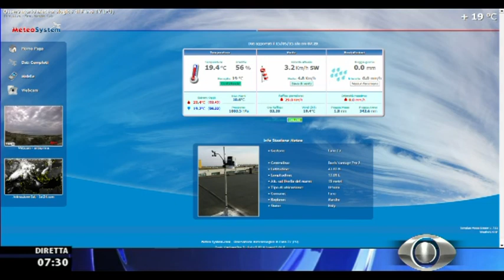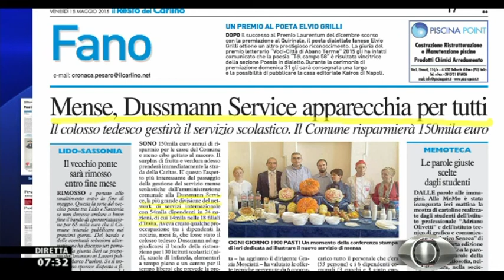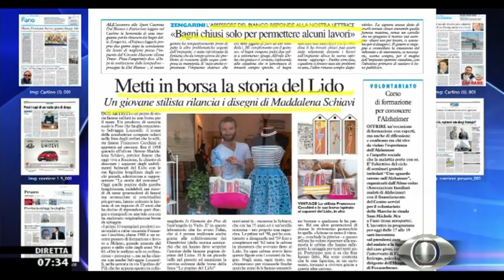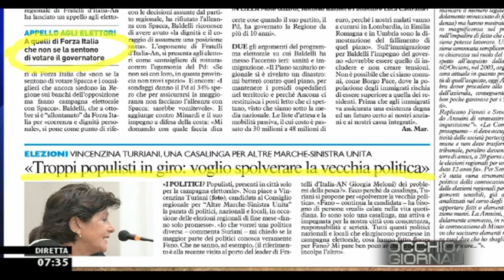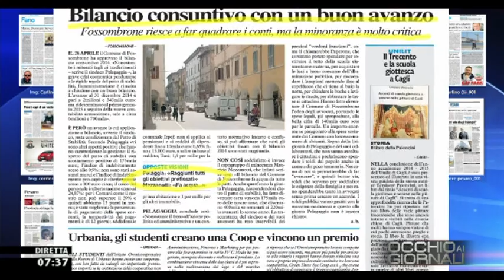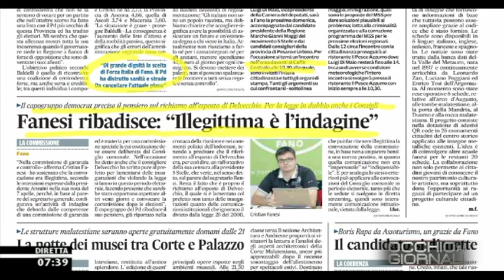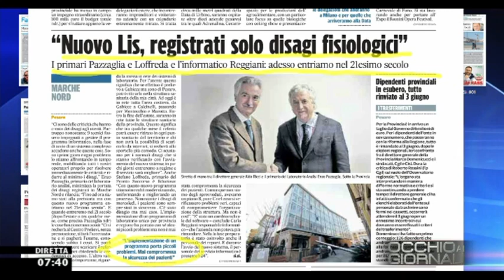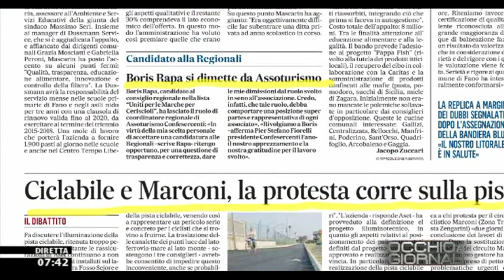Occhio ai GIORNALI 15/5/2015